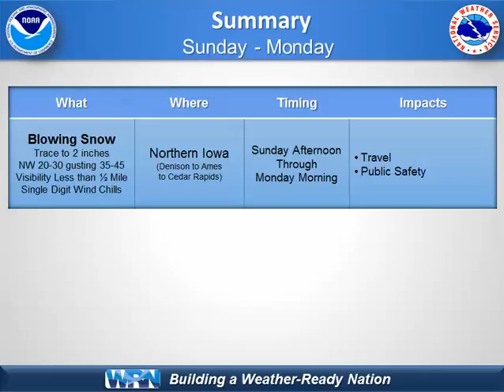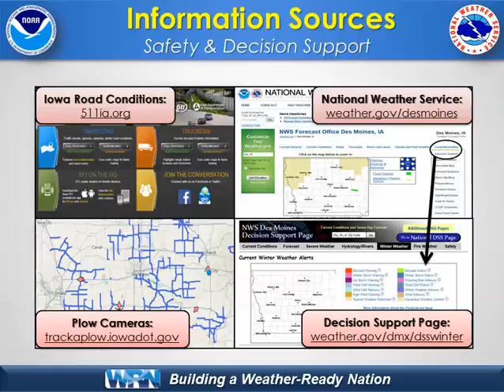WFO Des Moines Decision Support Briefing: Blowing Snow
Briefing on blowing snow potential in Northern Iowa on February 7-8, 2016